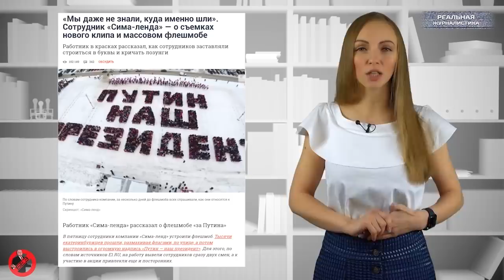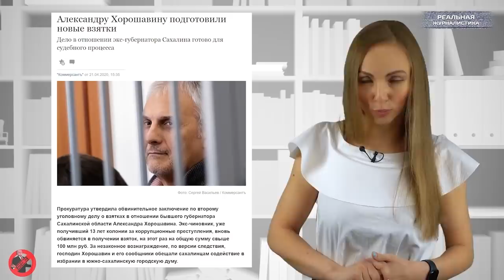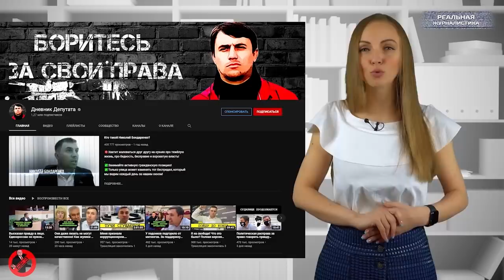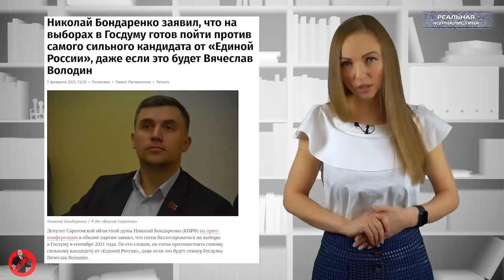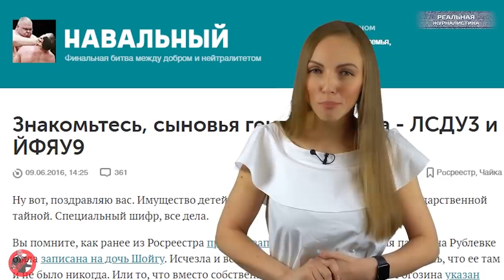Вести БЕЗ Киселева. Кто-то - НАШ президент! В Кремле уже стесняются показывать деда Пу россиянам?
Путин-наш президент! Флешмоб с таким названием гордо продолжает шествовать по городам России. То, что он проводится против воли самих участников - уже не вызывает сомнения. В сети то и дело появляются откровения работников , которые утверждают, что просто боятся потерять своё место работы. И в этом вся суть путинской России. Все ложь, фальшь и иллюзии.
И именно за них мы и продали Россию...
Помимо этого.. нам пожелали подышать в пакетик и перестать ныть о маленьких пенсиях. А то в своей стране живём и ещё чего-то хотим постоянно.
Бондаренко объявили коррупционером. На акции с фонариками вышли... не все, но запугивали всех и каждого..